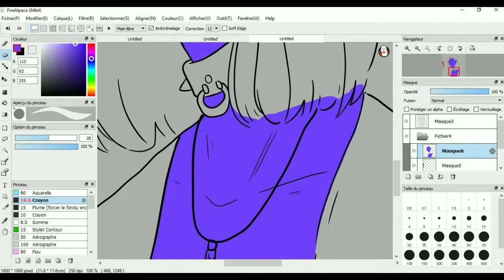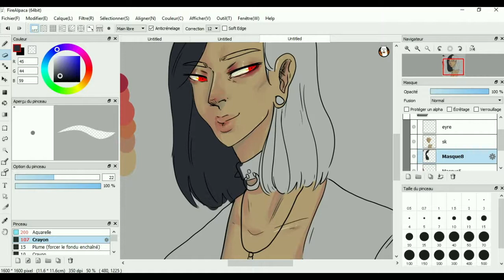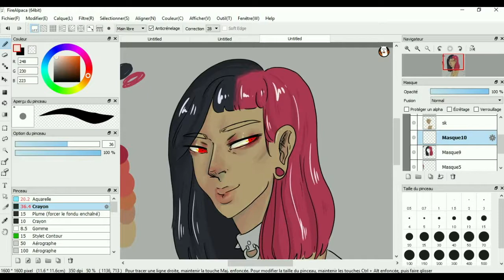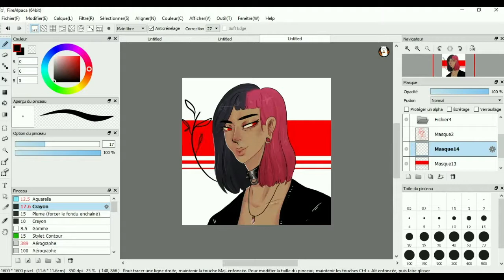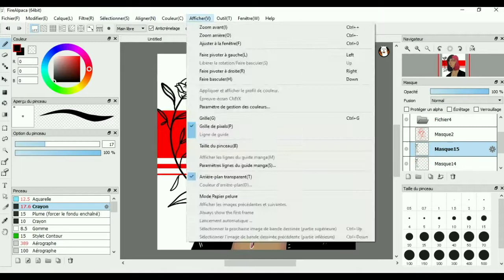SPEED DRAWING - self portrait ( kinda ) // FIREALPACA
🌙✨ 🐉  READ ME  🐉✨🌙

⭐️ Hellu hellu!

FR-
Le petit speed drawing! Alors, je voulais me dessiner. Mais à part les cheveux et la peau ça n'a RIEN à avoir!!! ahaha bref voilà

ENG-
Little speed drawing! I wanted to draw myself but aside from the skin and the hair... IT DOESNT LOOK LIKE ME AT ALL ahaha but meh...

✦ Set up:
•videopad
•firealpaca

☽ my links ☾